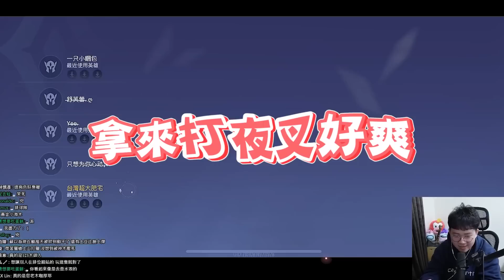傳說對決 |對抗夜叉新利器?超好玩邪門凱薩路輸出扛傷一把罩!| Sirenia 海牛 |古木